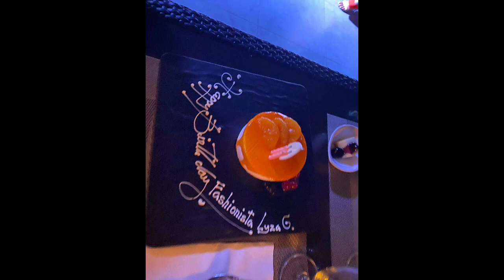PART 4 OF MY 51st CRUISN' BIRTHDAY CELEBRATION.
PART 4  OF  MY 51st  CRUISN'  BIRTHDAY   CELEBRATION  COURTESY  OF MY  GOOD  FRIENDS   GUILBERT FINCALERO   AND   RINSE  GALUPO. RBG  HOUSE OF FASHION   &  PAWNSHOP.